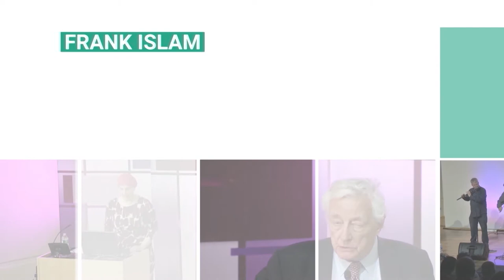Frank Islam Athenaeum Symposia: Vaddey Ratner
Author Vaddey Ratner talks about her haunting and lyrical novel, Music of the Ghosts (April 2017), which centers on the aftermath of the Khmer Rouge genocide, illustrating the shattering impact of genocide on a nation but providing a modicum of hope. Ratner also addresses her creative writing process and the questions of forgiveness, justice, & atonement.